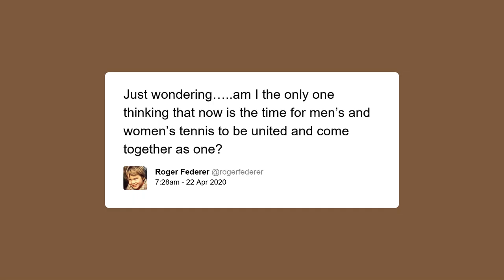Coach on Federer’s Future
Roger Federer’s coach, Ivan Ljubicic, shares encouraging news on the Grand Slam king’s competitive future.